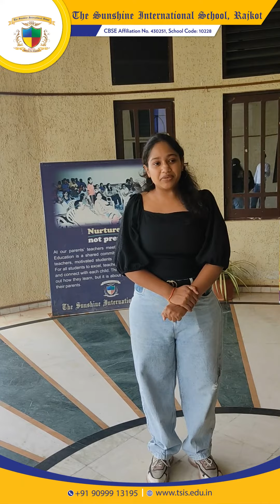TSIS | Student Testimonial | Student is talking about her experience at school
Listen to what our students have to say.